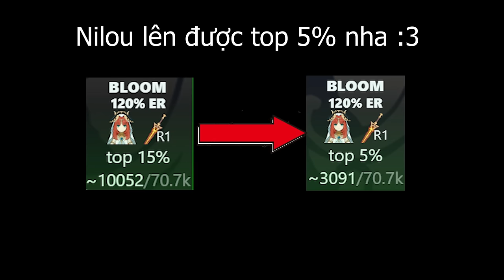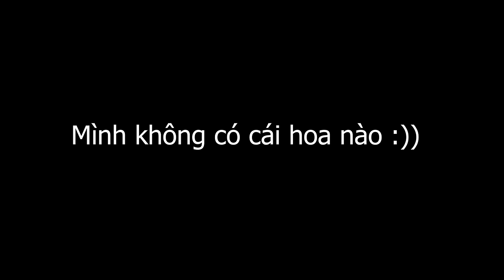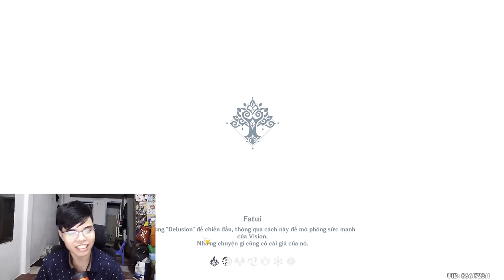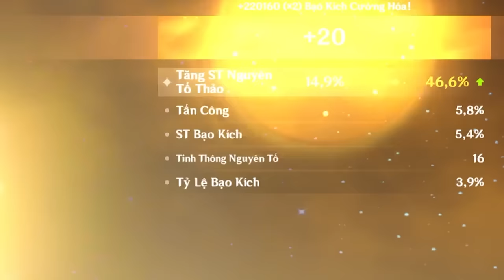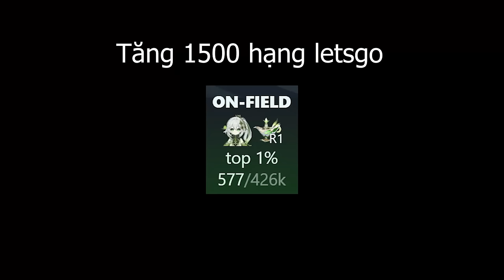Mình BỎ 15 NGÀY để cho Nahida trở thành MẠNH NHẤT!!! | Genshin Impact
Sau lần thất bại của video Furina thì mình quay lại báo thù với video 3000 nhựa farm cho Nahida ha :)) Nhưng Nahida không phải là top 4% trên Akasha mà là top 1% cmnl :)) nên liệu là video này mình có thể kiếm được hàng nâng cấp cho Nahida không? Mọi người cùng tìm hiểu nha.